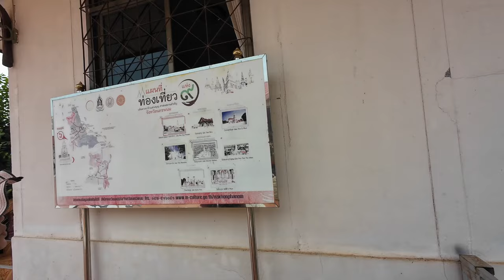Laos or Thailand - Which is Better for Expats to Retire in SE Asia?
Join us as we discuss which is the better location in SE Asia to retire, Laos or Thailand. Which is better for you? Watch this video and let us know what you think.

00:00 Intro, 7 Considerations for Retiring in Laos vs Thailand
01:28 1. Language
03:26 2. Food
06:14 3. Culture
07:30 4. Landscape
08:14 5. Transportation/Infrastructure
11:02 6. Visas/Long Term Residence
13:38 7. Cost of Living